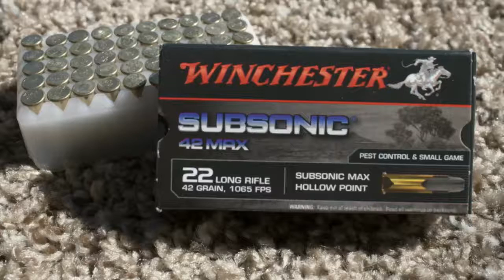Winchester .22LR Subsonic Ammo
Shooting water filled bottles using a Ruger 10/22 loaded with Winchester Subsonic 42 Grain bullets.  These are advertised to reach a velocity of 1065 FPS and recommended use is for pest control and small game.  Every round fired reliably and cycles flawlessly through a stock Takedown Ruger 10/22.